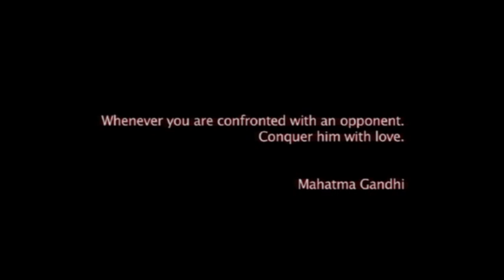Aalaap (2012) - The Making Of The Film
Watch the exclusive making of the 2012 movie Aalaap. Nishant Tripathi takes you through the inspiration behind making Aalaap. Starcast: Omkar Das Manikpuri, Ashish Patil, Pitobash, Amit Purohit, Vijay Raaz, Harsh Rajput, Rituparna Sengupta Director: Manish Manikpuri Producer: Nishant Tripathi, Abhishek Mishra Music: Agnee Manish Manikpur's Aalaap is the journey of a rockband who promises to be the voice of the youth. The protagonist played by Amit Purohit forms a band with three aimless youngsters. They encounter a bunch of CRPF troopers whose truck explodes in a landmine blast. The four decide to take the Maoists not with arms but with the power of their music. Will music triumph over war? Alaap has a wonderful supporting cast which comprises of Rituparna Sen Gupta, Murali Sharma, Vijay Raaz, Raghubir Yadav, Onkarnath Manikpuri and Abhimanyu.